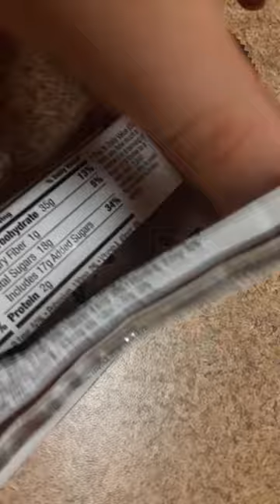cocoa puffs treats candy bar